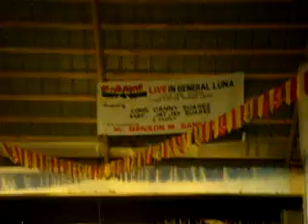Siakol - Biyaheng Impiyerno @ General Luna, Quezon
Siakol - Biyaheng Impiyerno
@ General Luna, Quezon